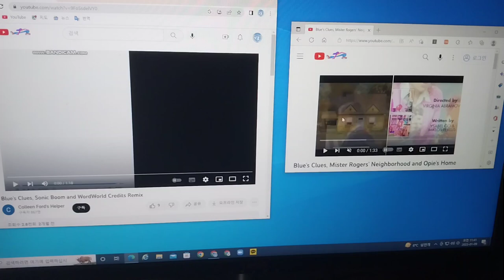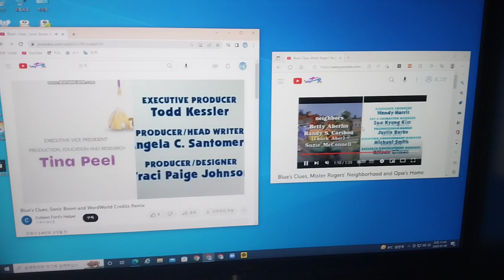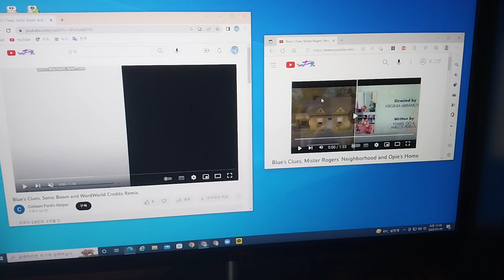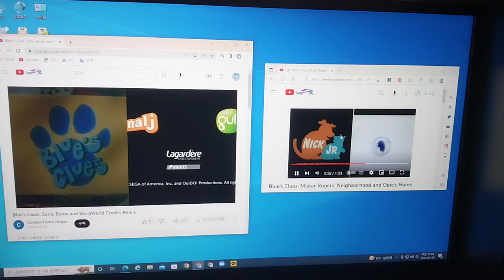Biue's Clues, Sonic Boom, Mister Roger's Neighborhood, Opie's Home and WordWorld Credits Remix